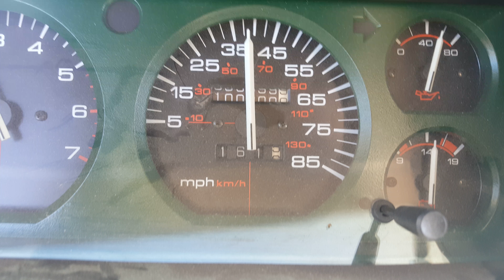100,000 miles on my 1991 Jeep Cherokee Laredo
I hit 100,000 miles on my Jeep today!